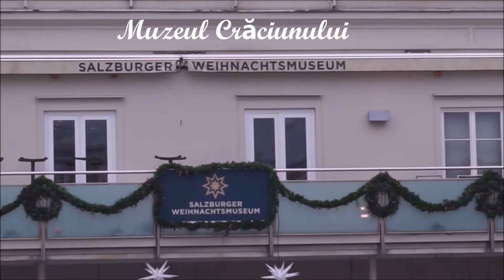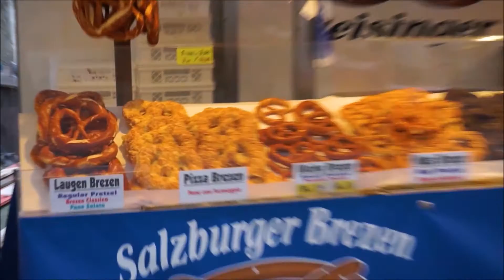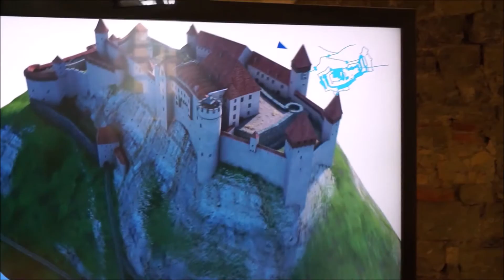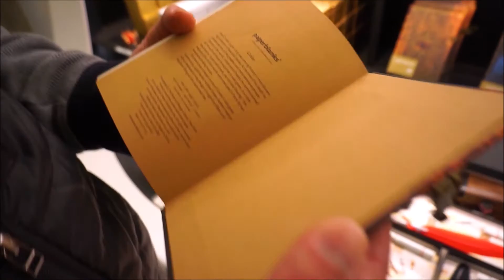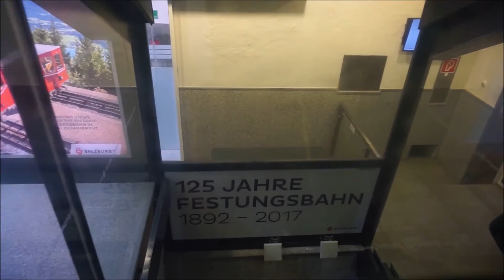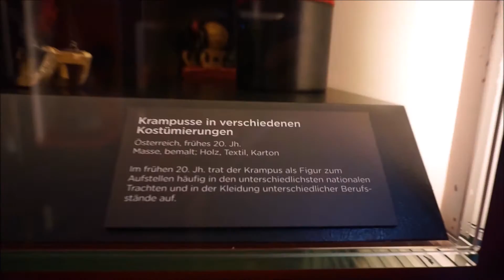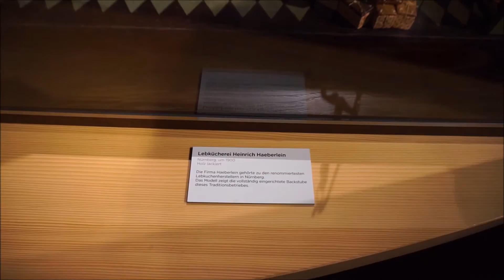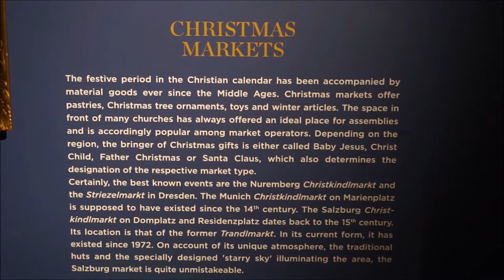Cele mai frumoase targuri de Craciun din Europa: SALZBURG, AUSTRIA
Salzburg este al patrulea oras, ca marime, din Austria. Orasul Vechi, cu o arhitectura baroca faimoasa in intreaga lume, a fost inclus in patrimoniul UNESCO in 1997. Frumosul oras aflat pe raul Salzach si-a luat numele de la stravechile mine de sare din apropiere (salz= sare, in limba germana). Salzbutg este acum cunoscut ca "Orasul lui Mozart" si locul unde s-a filmat celebra pelicula "Sunetul Muzicii".
In materialul acesta am vizitat:
Orasul Vechi cu ale sale Getreidegasse , considerata cea mai frumoasa strada pietonala din Salzburg
- Casa in care s-a nascut Mozart
-Podul Lacatelor Iubirii
- Piata Mozart
- Muzel Craciunului
- Fortareata Hohensalzburg, simbolul orasului (si cea mai bine conservata cetate medievala din Europa)
- magazine specifice cu decoratiuni de Craciun
- Europark Mall
... Si am supravegheat lucrarile de amenajare a Targului de Craciun!
Nu uitati sa-mi lasati un like si un  comentariu cu ce v-a placut cel mai mult din ce ati vazut in acest vlog! Multumesc si va astept sa va abonati (si sa va activati notificarile, apasand pe clopotel)! La revedere!